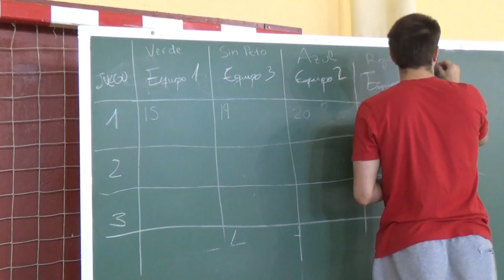Cuela el aro - 0273-20160427 Juegos Motores